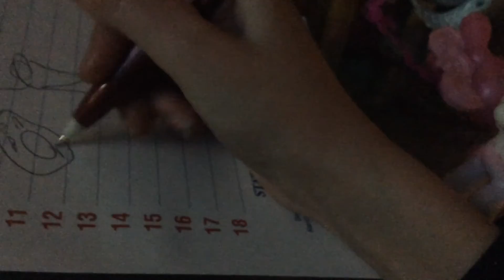A drawing video enjoy or not